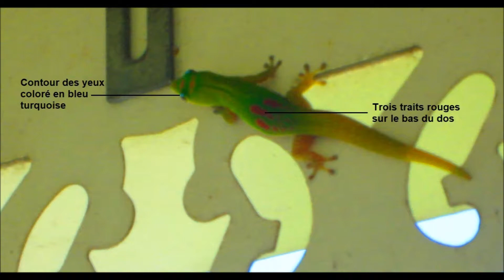Phesulma laticauda - LABO SVT 2 CANONS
Le site du labo Description